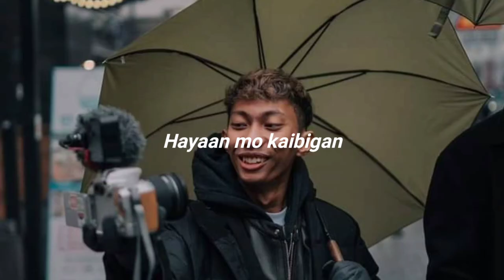A Song for Emman|Kaibigan(Words&Music by Markus Capule)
Nagawa ko itong kanta na ito para kay Emman, isa sa mga taong nag inspire sakin gumawa ng mga content dito YT.

Nung nawala siya, parang nawalan din ako ng kaibigan. Kahit paba hindi kame nagkita sa personal at hindi nyako kilala.

Pero yun ang maganda sa pagiging content creator dito sa YT, madami kang nahihipong buhay, marami kang napapasaya. Kaya salamat Boss Emman sa pagbibigay ng ngiti sa amin. Pinaka favorite kong Vlog mo is yung Conyong Longgonisa 😂😂

Para sa iyo tong kanta nato. Maraming Salamat.
Rest in Peace Kapatid!